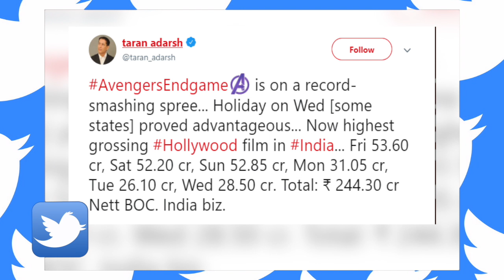Avengers Endgame ने URI चटाई धूल, तोड़ दिया बड़ा Record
बता दें कि जहां उरी सर्जिकल स्ट्राइक ने बॉक्स ऑफिस पर 243.24 करोड़ रूपये का कारोबार किया था, वहीं एवेंजर्स एंडगेम ने 244 करोड़ 30 लाख रूपये की कमाई कर इस साल की सबसे ज्यादा कमाई करने वाली फिल्म का खताब भी अपने नाम कर लिया है..